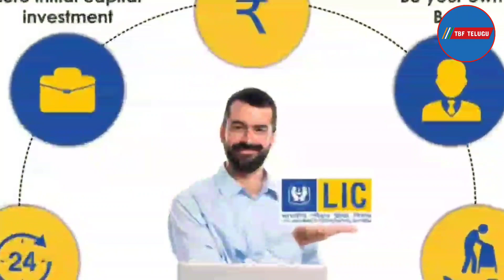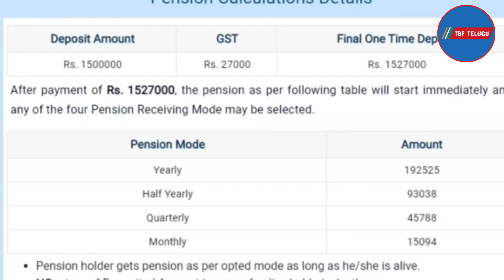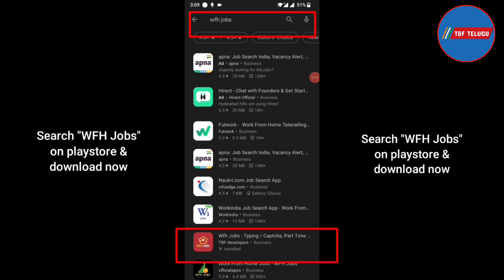LIC : 10% వడ్డీ తో ప్రతినెల 15091వస్తుంది సీనియర్ సిటిజన్ కి | LIC SCHEME INTEREST 10%